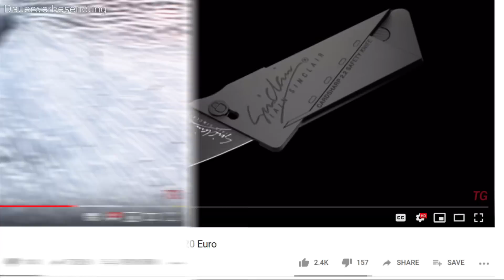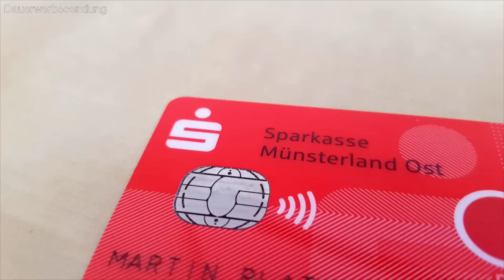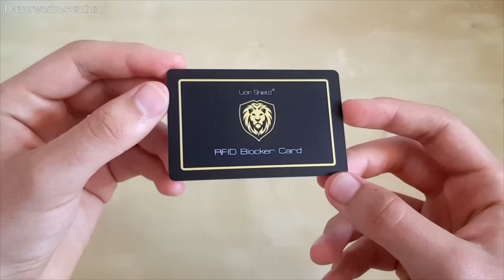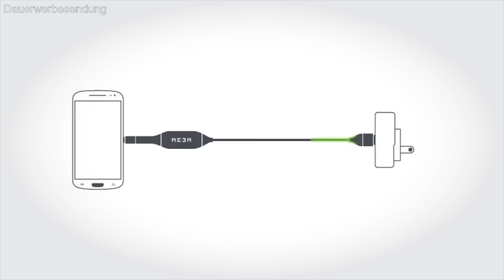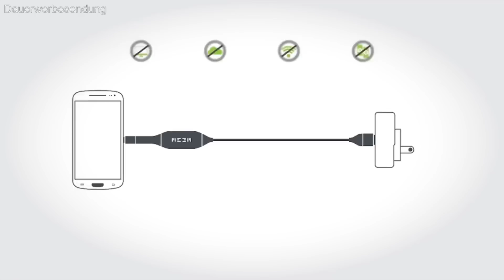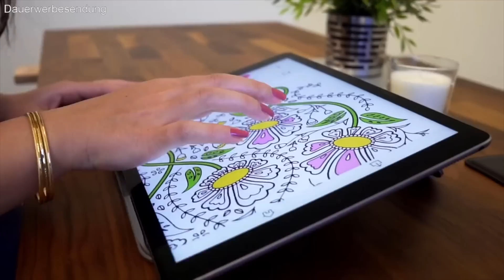Die COOLSTEN Amazon GADGETS unter 30 Euro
Song: Beach - MBB

Song aus dem Intro: Flo Rida - Whistle